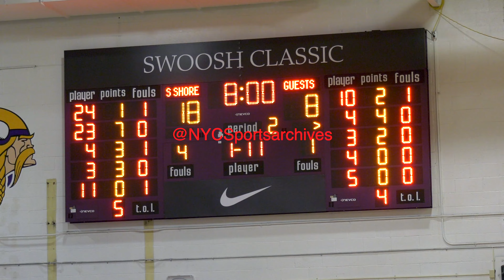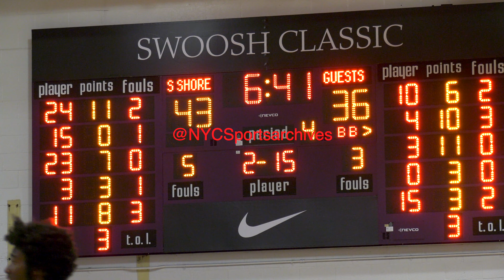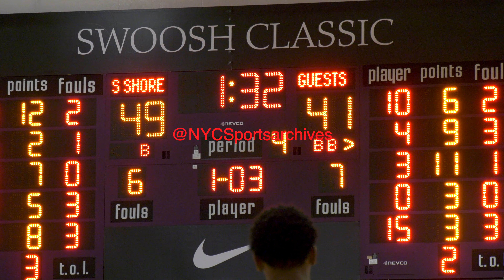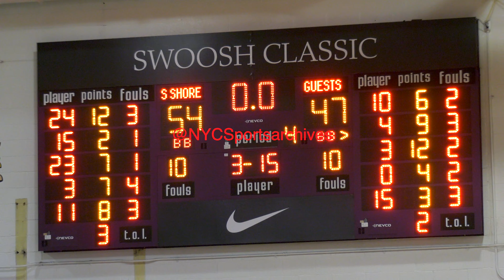PSAL Boys JV Basketball Semifinals Canarsie v South Shore 03 20 2023